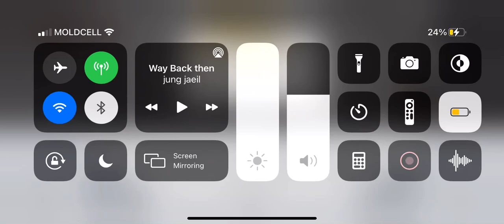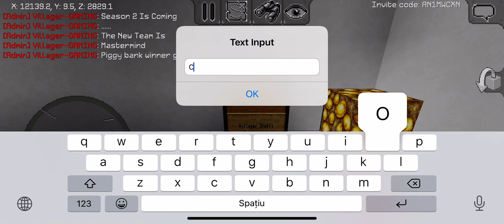Season 2 Multicraft Trailer